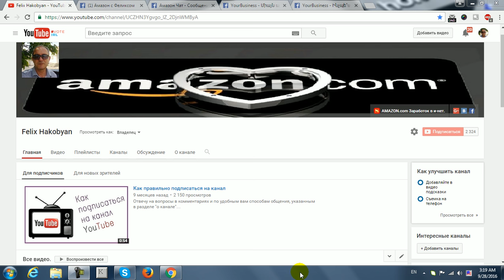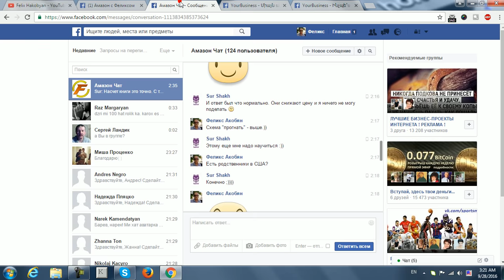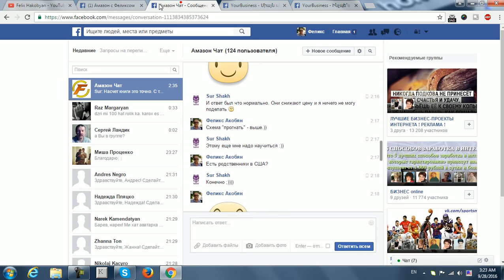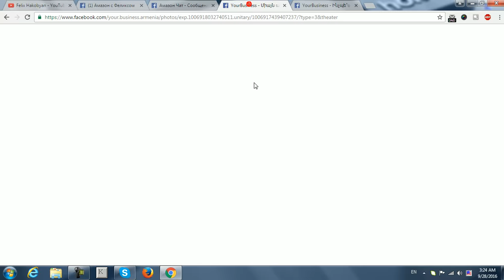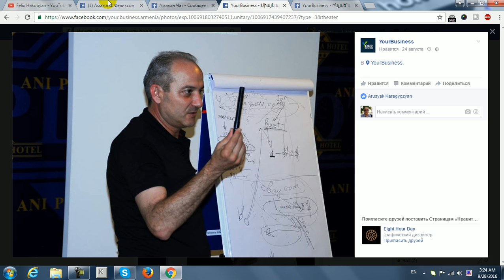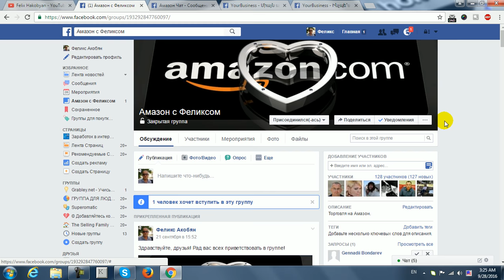Amazon Всё тайное становится явным